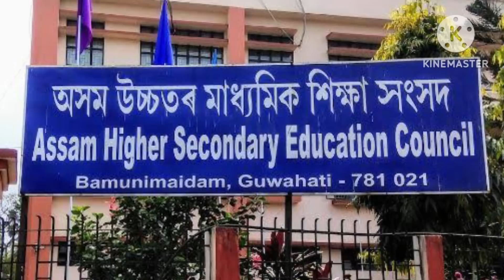🔴হঠাৎ Hs ৰ ফলাফলৰ তাৰিখ ঘোষণা | Official news Out | Tech of MH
hs result
hs result date
ahsec
result
hs exam result date 2023
hs assam result date news today
hs exam result news
hs exam assam result date today
tech of MH